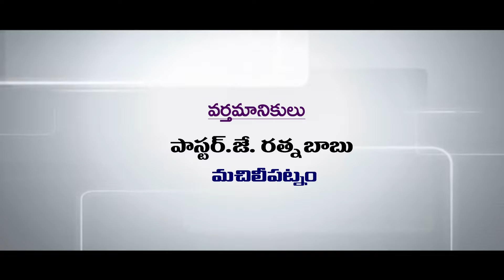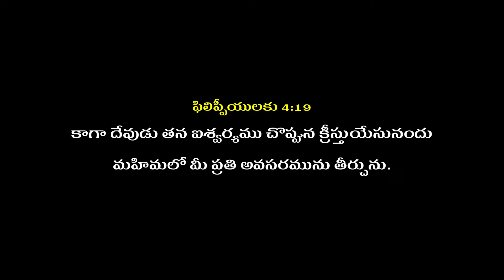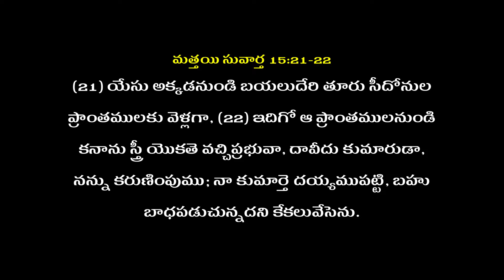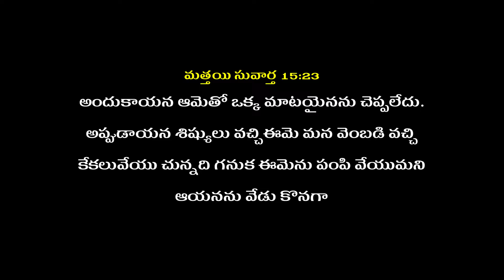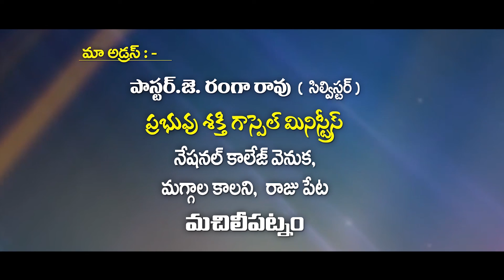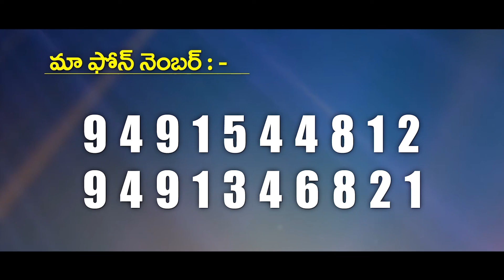Telugu Christian Message By ratna babu garu 09-11-21 ( Message No :75) / Pravachan TV